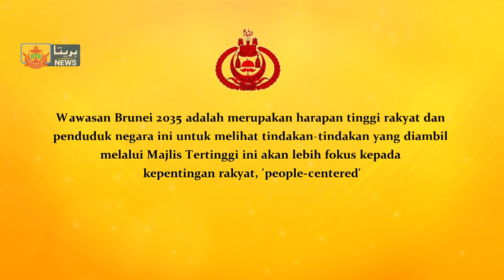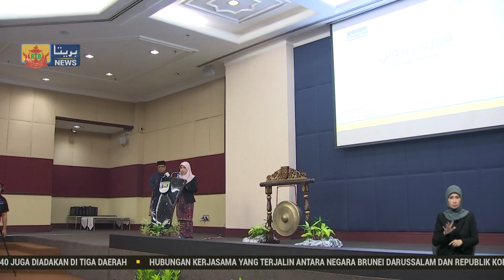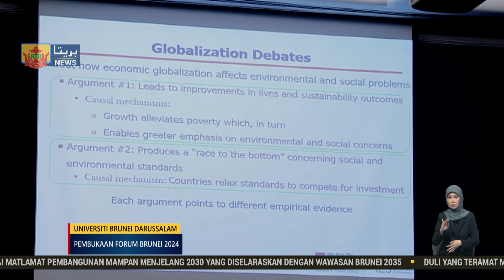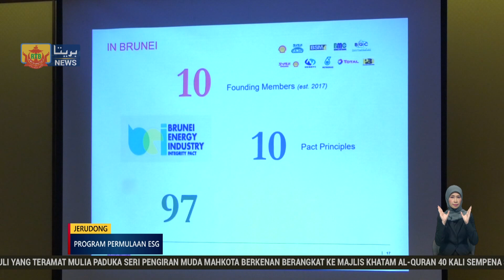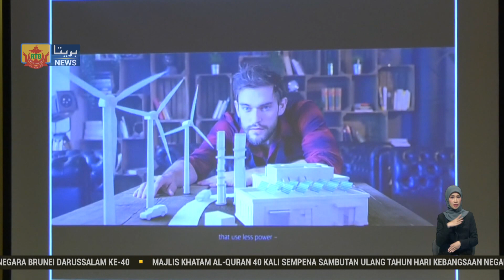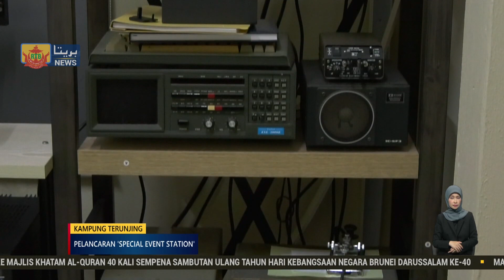Berita Perdana, 26 Februari 2024